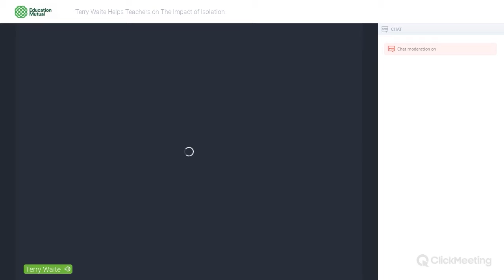Education Mutual - Terry Waite CBE webinar Pt.1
Humanitarian and author Terry Waite CBE was an envoy for the Church of England. He travelled to Lebanon to try to secure the release of four hostages, including the journalist John McCarthy. He was himself kidnapped and held captive from 1987 to 1991. Terry answered live questions around coping in isolation, drawing on his own experiences from his captivity.